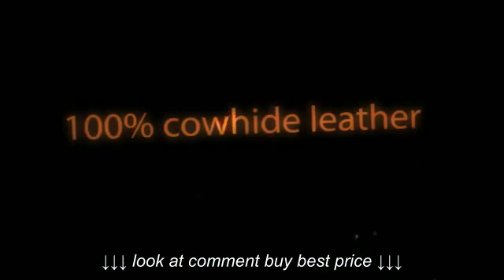Kenneth Cole Reaction Luggage Mind Your Own Business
Kenneth Cole Reaction Luggage Mind Your Own Business, Kenneth Cole Reaction Luggage Mind Your Own Business